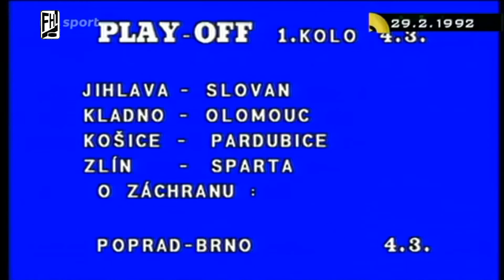Sparta - Pardubice 9 - 2, 38. kolo FHL 1991/1992, 29. 02. 1992, ČST F1 (ČT Sport)